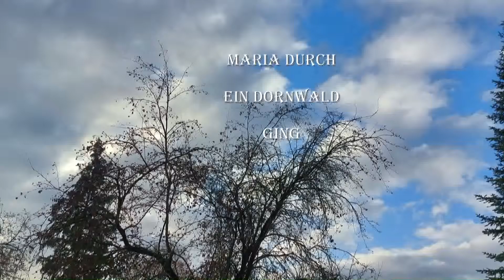"Maria durch ein Dornwald ging"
Bilder vom Vorabend des 1. Advent.
Dietmar Ackermann spielt das alte Eichsfelder Adventslied auf der Speith-Orgel (1932) in "St. Georg & Juliana" Küllstedt / Eichsfeld.